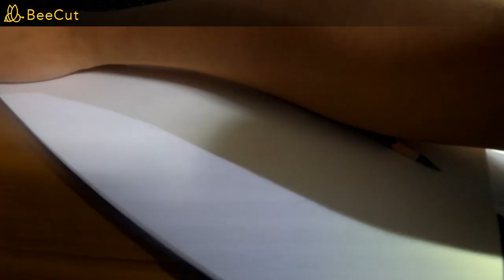神太郎 埼玉 曇り ２０℃ 木曜 241114 強制的に群れの中に入れられてそこで上下関係などを作る場所にいるのなら それはすごい不幸なことだと思う 会社 学校 何かを変えてほしい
勝手に人の家に入ると　住居不法侵入罪になる　何か法律がどんどん厳しくなるようなきがしてならない　その家に人質がいて取り返そうとして侵入しても罪になるらしい